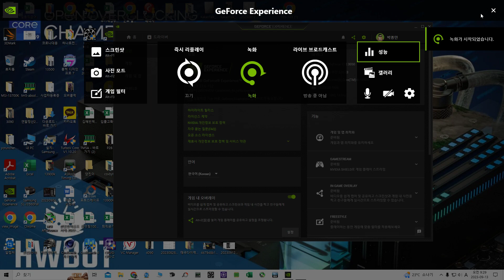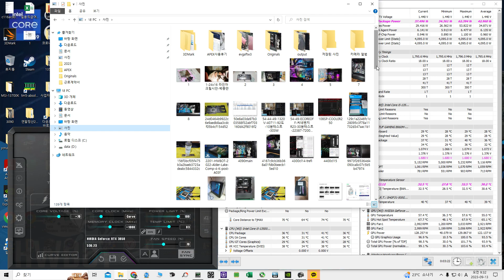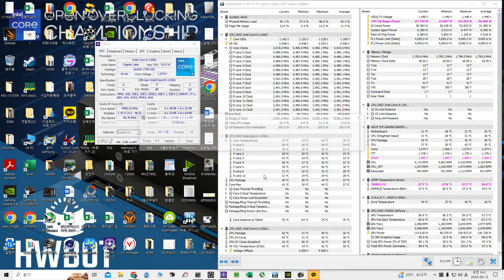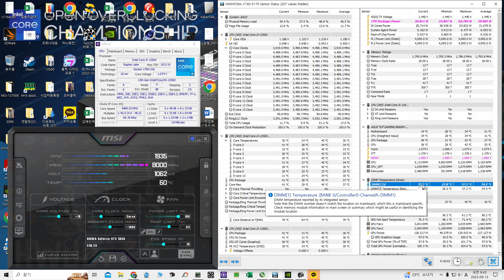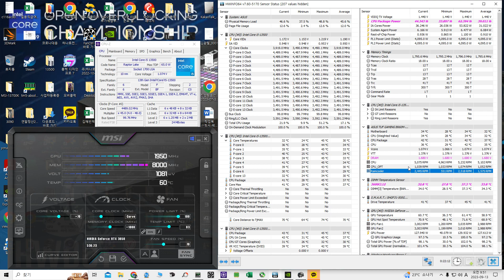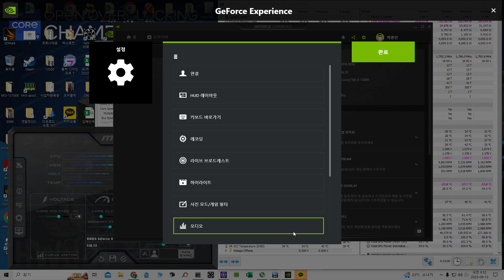RAM SPOT COOLING EFFECT - BATTLEGROUNDS 로비 테스트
시스템 사양
13500
ASUS B660M-E
INNO3D RTX 3050  CURVED + MEMORY 1000 OVER
OLOY CL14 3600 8GB X 2   @ 1.680V  3600CL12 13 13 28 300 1T 1GEAR
POWER 600W MICRONICS

RAM SPOT COOLING  3RYSYS MARNETIC 거치대
THERMALTAKE 120MM TOUGHT TURBO 2500RPM 1EA

배틀그라운드 LOBBY FRAME  UNLIMITED 무제한 셋팅
그래픽설정 ALL ULTRA셋팅 해주시고

10분간 노 램스팟쿨링 900RPM 셋팅으로 낮게 돌린상태
27.8도에서 최대 37도상승~( 약40도까지오름 )
37도에서 램스팟쿨링  2500RPM 상승후  원상태 32.8도로
내리기 테스트입니다.

게임시 위온도 32.8도~34도이내로 꾸준하게 유지해줍니다.